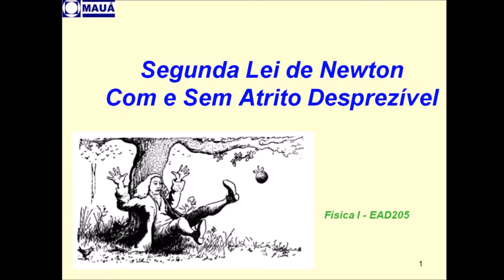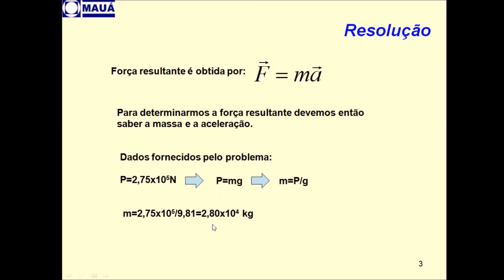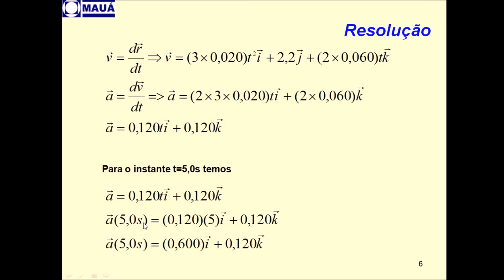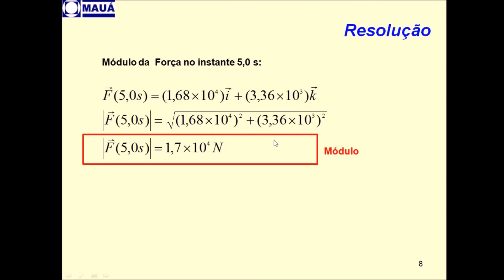EFB205 - Física I [ 2.ª Lei de Newton]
2.ª Lei de Newton, com a prof.ª Nair.